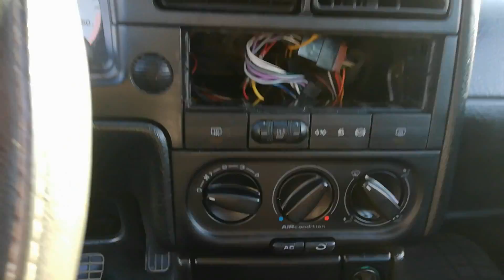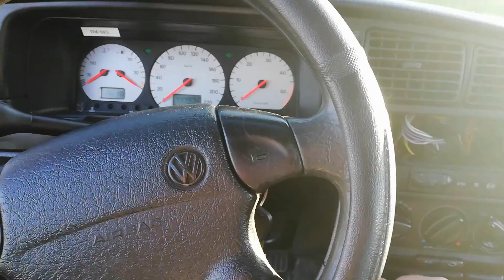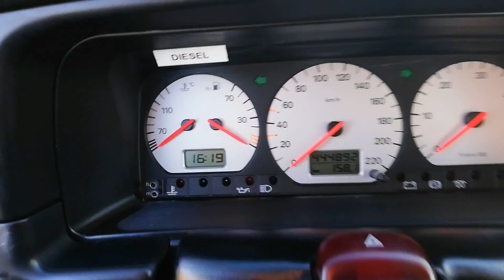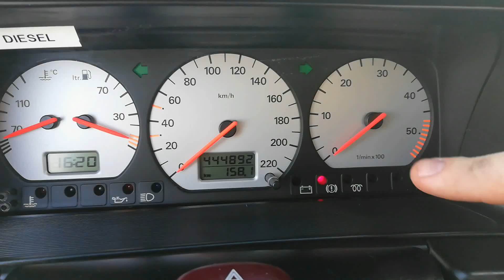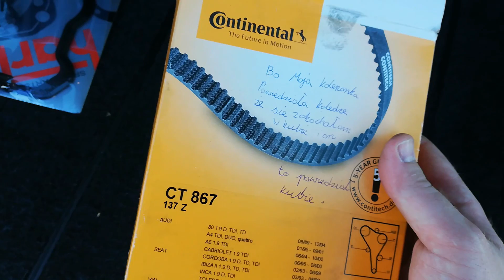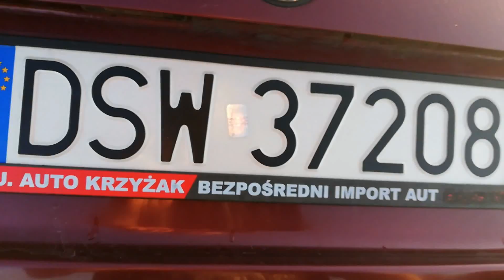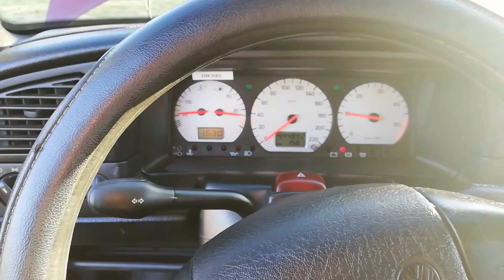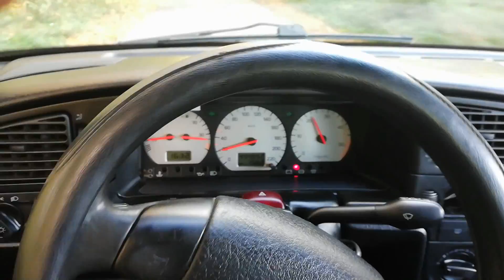Passat B4 1.9 TDi Passarati czyli: Tanie (jak Wina%) Passsaty do Jazdy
Na zimę wystarczy :D